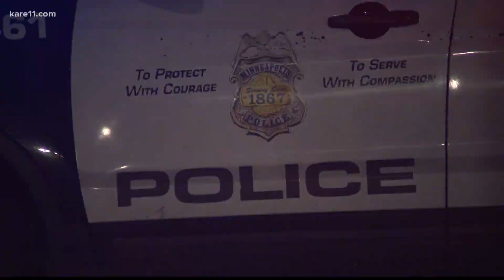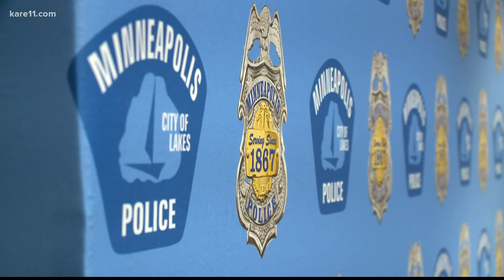Minneapolis mayor proclaims January 15 as Medaria Arradondo day, on his last day as chief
Medaria Arradondo started as a beat officer in north Minneapolis in the late 80s before becoming an inspector of the first precinct in 2013. He took over as the chief of police in 2017.